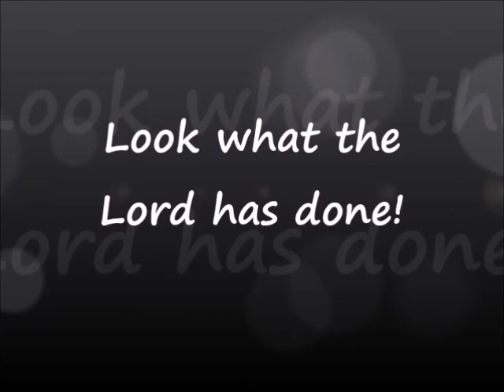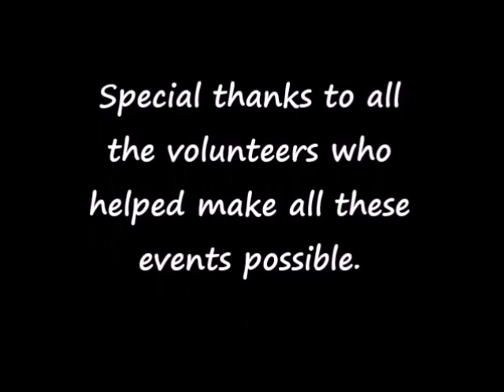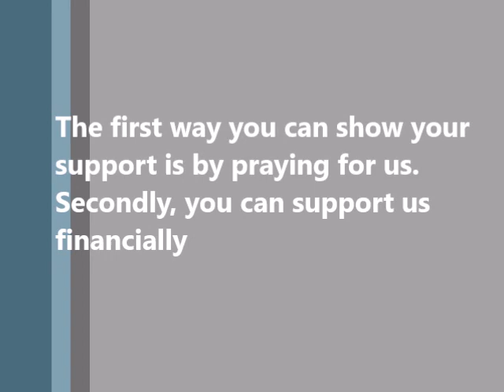Sunday April 30 2023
Resurrection Power